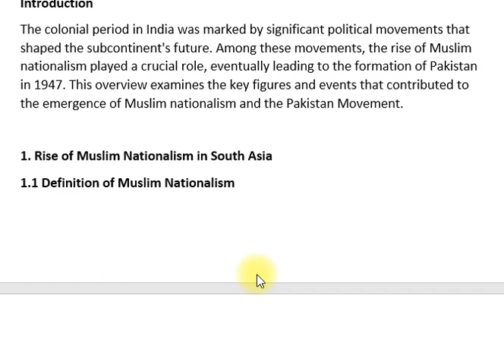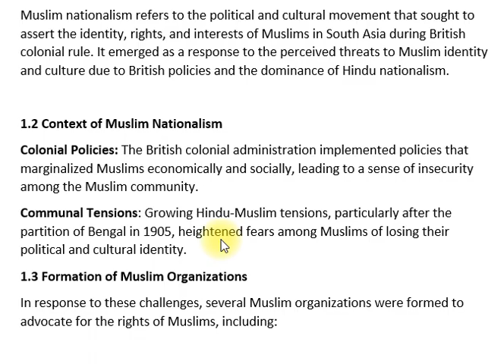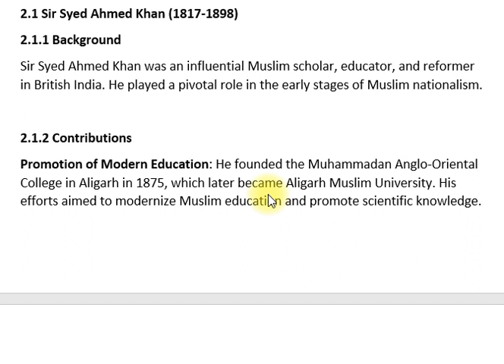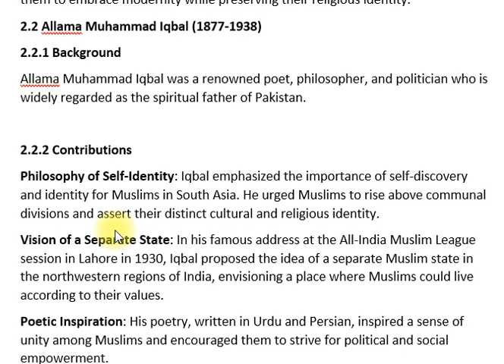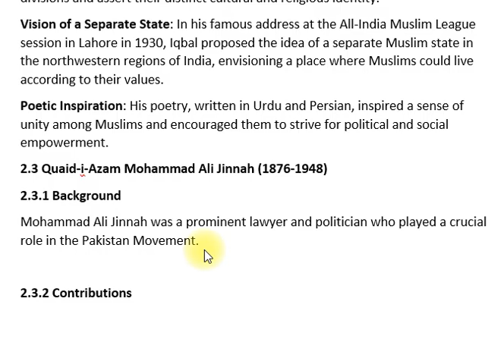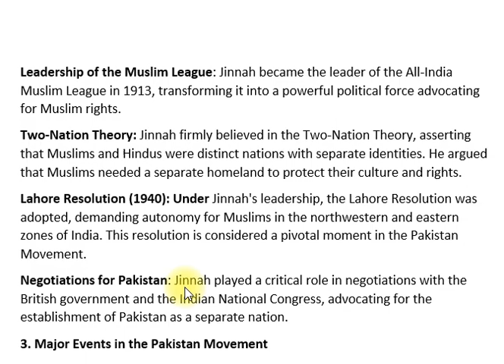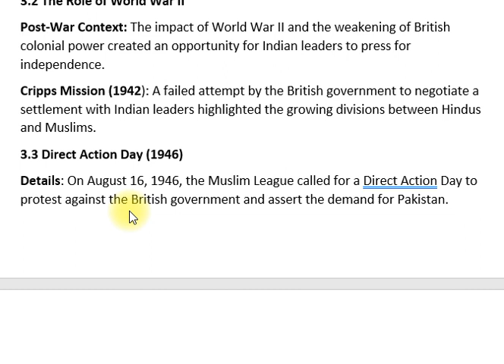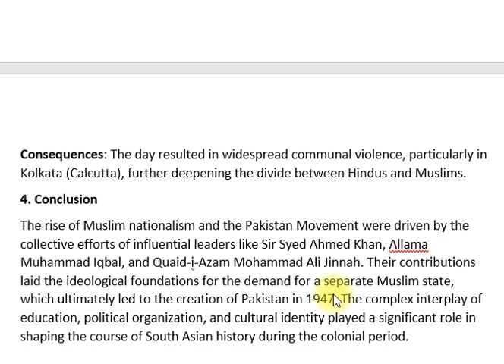IV. Political Movements in India (Colonial Period) | POLITICAL SCIENCE|Paper-II | CSS PMS TIMES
Political Movements in India (Colonial Period)
This article explores the significant political movements that emerged in India during the colonial period, highlighting their impact on the struggle for independence. We delve into key events, figures, and ideologies that shaped the political landscape of India from the late 19th century to the mid-20th century.

Key movements discussed include:

The Indian National Congress: Its formation, early struggles, and eventual role in the independence movement.
The Quit India Movement (1942): A pivotal campaign demanding an end to British rule.
The Non-Cooperation Movement (1920): A mass protest led by Mahatma Gandhi against colonial laws.
The Civil Disobedience Movement (1930): A significant act of defiance against oppressive laws, marked by the Salt March.
This article aims to provide readers with a comprehensive understanding of how these movements laid the foundation for India’s quest for freedom and influenced future political developments.